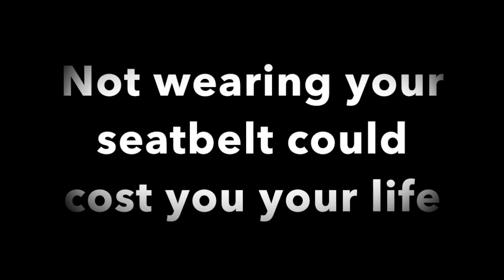Driver's Ed PSA- Buckling Up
This video is about failing to buckle up